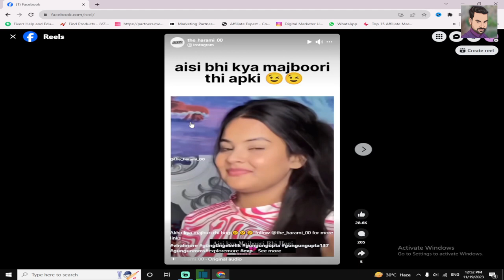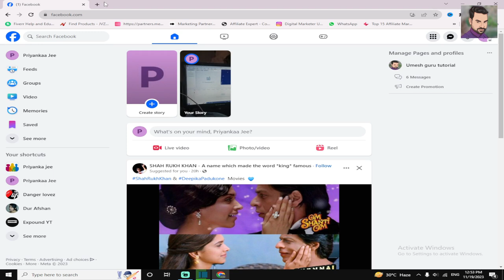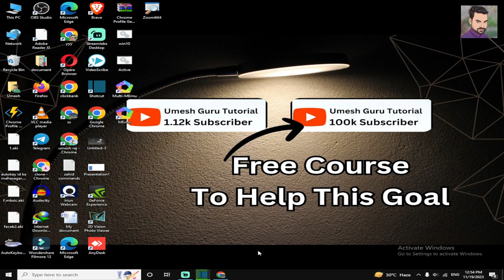ऐसा मत करो Followers के लिए | किसी की life का सवाल है, बर्बाद हो जाएगा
@Umeshgurututorial Daily 200 se 500 kamao WhatsApp - With telegram support ऐसा मत करो Followers के लिए | किसी की life का सवाल है, बर्बाद हो जाएगा